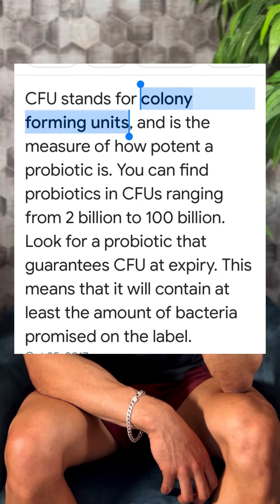ਪੇਟ ਲਈ ਸਭ ਤੋਂ BEST ਚੀਜ਼ , ਜੇ ਖਰਾਬ ਰਹਿੰਦਾ ਕਰੋ ADD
ਪੇਟ ਲਈ ਸਭ ਤੋਂ BEST ਚੀਜ਼
ਜੇ ਖਰਾਬ ਰਹਿੰਦਾ ਕਰੋ ADD